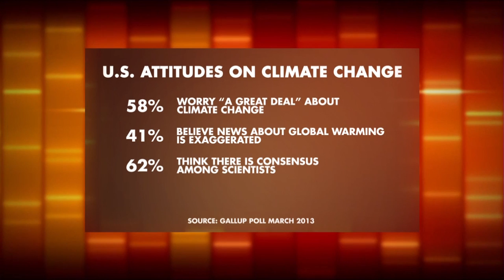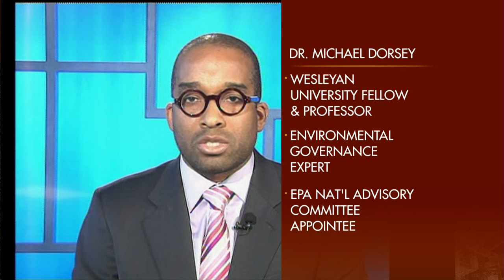Panel Debates the Impact of Human Action on Climate Change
Anchor Mike Walter moderates a heated discussion between Michael Dorsey, a visiting fellow at Wesleyan University, and Marlo Lewis, a senior fellow at CEI, on the idea that human action is playing a role in climate change.